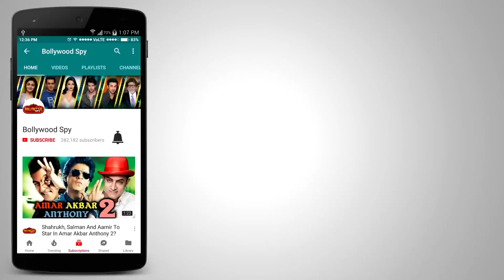Tiger Zinda Hai का नया प्रोमो हुआ रिलीज़ | Tiger Vs Wolves | Salman Khan